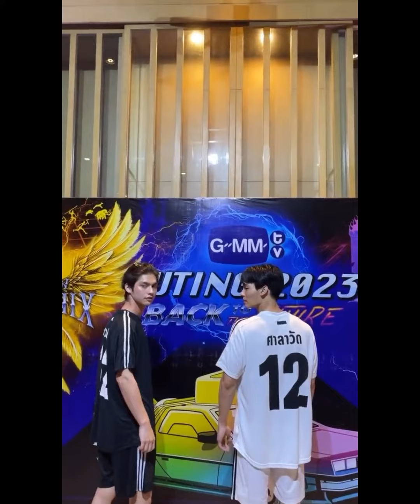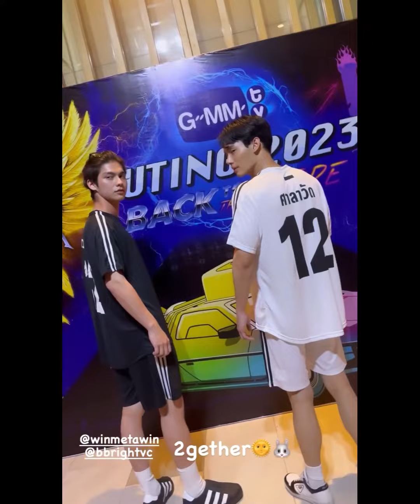สารวัตรไทน์